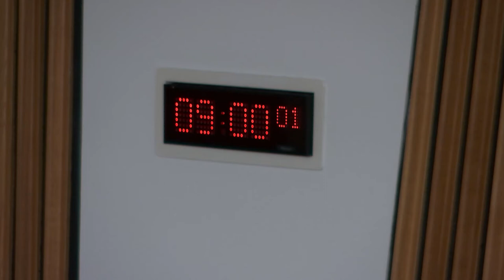Social Security Committee - 23 November 2017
1. Election of temporary Convener: The Committee will elect a temporary Convener.

2. Declaration of interests: Clare Adamson will be invited to declare any relevant interests.

3. Choice of Convener: The Committee will choose a Convener.

4. Social Security (Scotland) Bill (in private): The Committee will consider a draft Stage 1 report.